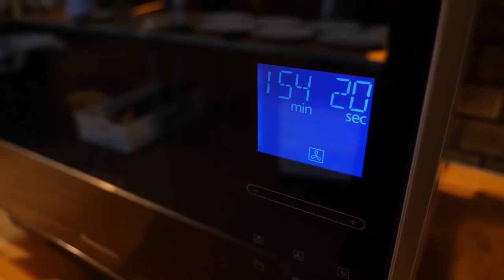So Much More with Tom Kitchin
On Wednesday 7th June 2017, we invited 40 guests to London Tower Bridge for a 3 course meal cooked by Michelin-starred chef Tom Kitchin. Little did they know, their three course meal would be created solely using the Panasonic NN-CS894 Combination Microwave Oven. Tom served up fresh scallops cooked in their shell, crispy roast pork belly, and ginger sponge! You can find all of these delicious recipes and more